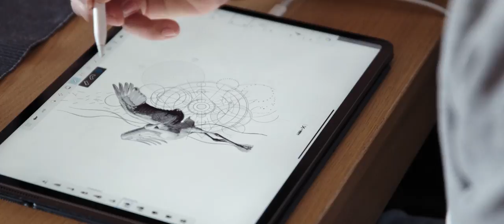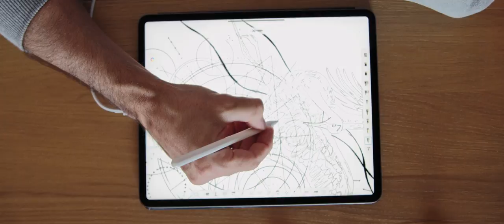VARRODA ▪ Törőcsik Dániel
Törőcsik Dániel azon kevés tetováló közé tartozik, akik testét nem díszíti egy tetkó sem. Nem szereti, ha tetoválóművésznek hívják, mindig belepirul és zavarba jön tőle - szerinte a tetoválás csak egy szint felett művészet, de ő még nem érzi azt, hogy célba ért volna. Saját stílusát mikrorealistaként jellemzi, a szépség definíciója számára az arányosságban és a finomságban rejlik. A tetoválás számára egy meditatív állapot, munka közben úgy érzi, hogy egy saját kis univerzumba kerül.

“Nem voltak csendek az életemben. Egyszerűen éreztem azt, hogy olyan dolgot kell csinálnom, ami kreatív, amivel nyomot hagyok, és ami nem feltétlenül marad nálam.”